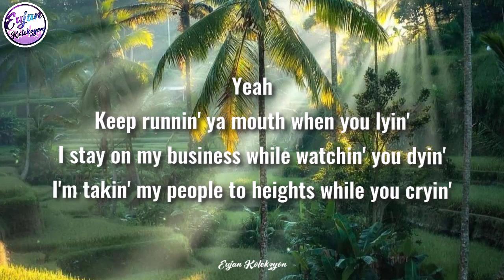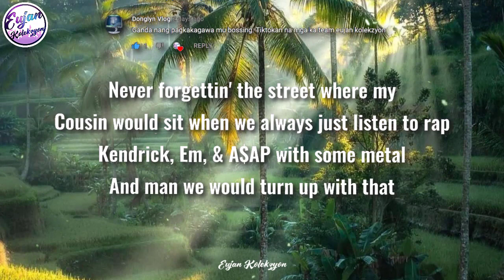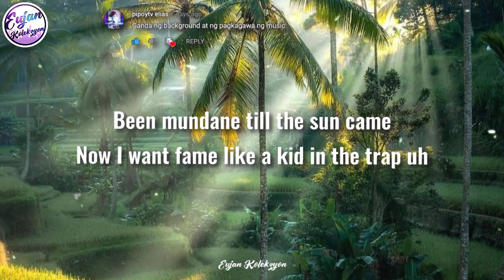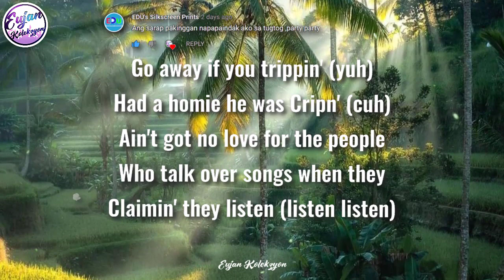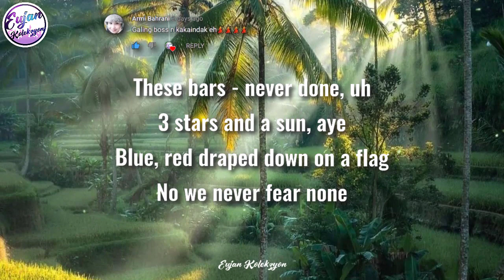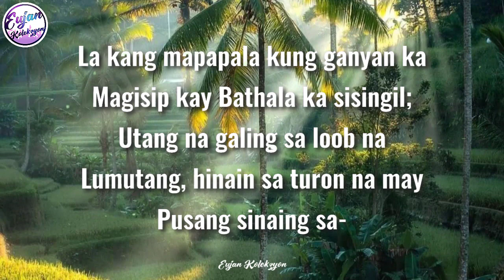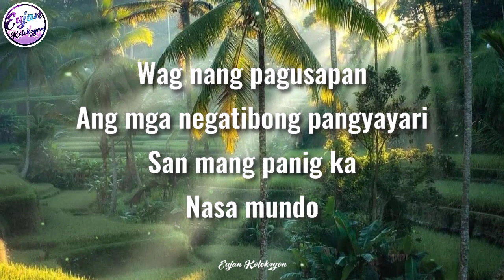PANALO | EZ MIL | LYRICS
FREE SHOUT-OUT!

eujan kolekzyon
LYRICS VIDEO

thanks guys level-up na tayo...
MARAMING SALAMAT TALAGA SA SUPORTA

THIS VIDEO IS FOR TUTORIAL ONLY